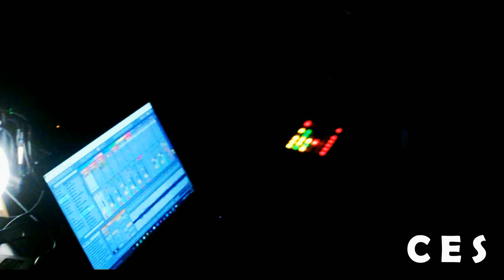INTERVEN NOISE BP WASHINGTON VICTORIO 16 02 2023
MBE
MARIANO CABRERA
EMILIANO KAOS
LORENZO GOMEZ OVIEDO
C.E.S (Centro De Experimentacion Sonora)

Evento INTERVEN NOISE realizado en san juan argentina el 16/2/2023 en la biblioteca Washintong Victorio